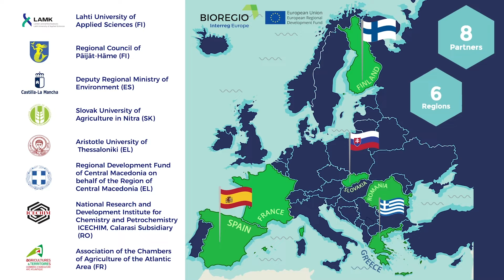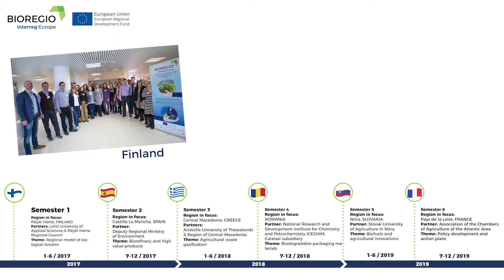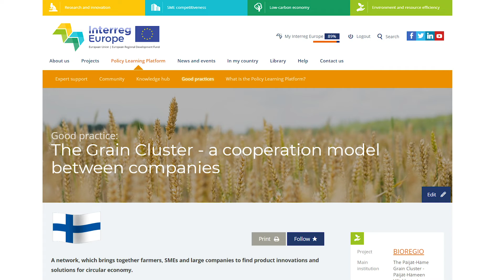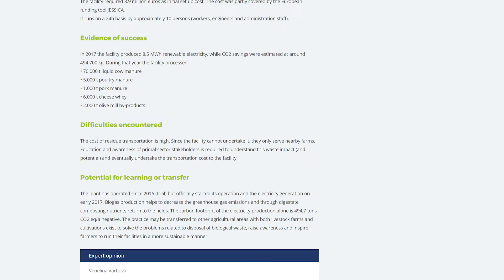BIOREGIO video 08/2018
The Interreg Europe project BIOREGIO (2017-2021) boosts bio-based circular economy through transfer of expertise about best available technologies and cooperation models.

BIOREGIO project is funded by the European Union (European Regional Development Fund).

Content and Manuscript: Susanna Vanhamäki & Katerina Medkova,  Lahti University of Applied Sciences (FIN).
Graphic design: Oona Rouhiainen, Lahti University of Applied Sciences (FIN).